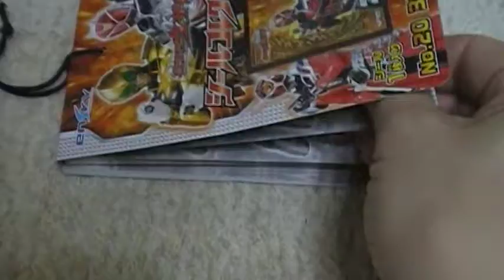仮面ライダーウィザード シールコレクション 開けてみた！開封動画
スペシャルシールが出るか、ノーマルシールが出るか（＾０＾）ノ